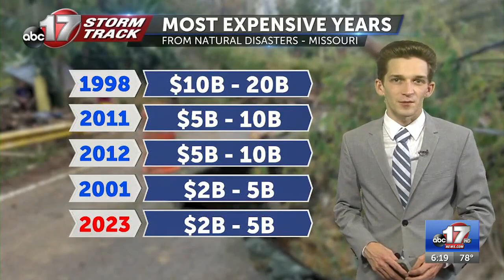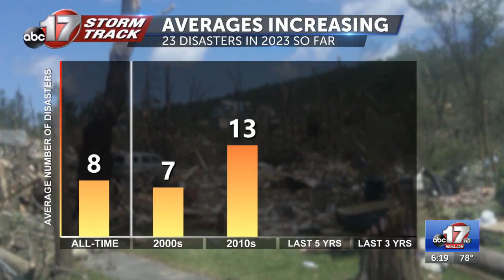Billion Dollar Disasters Insider